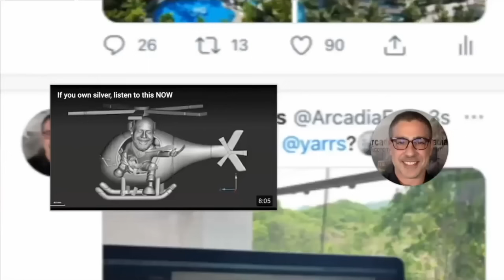Keith Neumeyer: Silver Supply Gap Still Not Fixed Even With Price Above $30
Last week at the Rule Symposium I sat down with First Majestic Silver CEO Keith Neumeyer, who talked about the growing gap in the silver supply, and why even the recent rally to above $30 per ounce still hasn't come close to fixing the problem.

Keith talks about how the silver supply has been flat in recent years, while we've seen industrial demand growth accelerate, largely in response to the silver required for solar panels and EVs. And how given the size and magnitude of the deficit, we're still looking at a significantly higher silver price to even have a chance of meeting the gap.

He also provides an update regarding the petition he was part of to have silver listed as a critical mineral by the Canadian government, and also whether we may see the United States recognize silver as a critical mineral.

Keith also provides an update on First Majestic's costs, their mint, and the resolution of the water issues at La Encantada.

So to find out more, click to watch the video now!

(URL0VD)